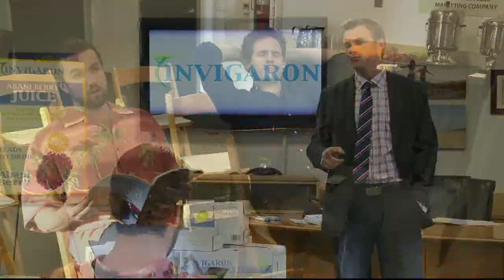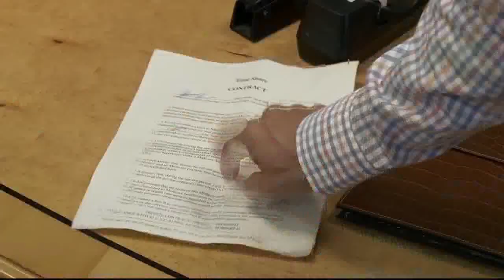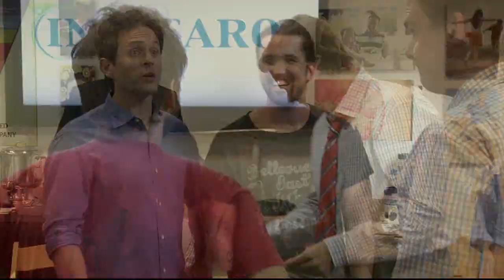It's Always Sunny in Philadelphia - "Mac & Dennis Buy a Timeshare" - 2013